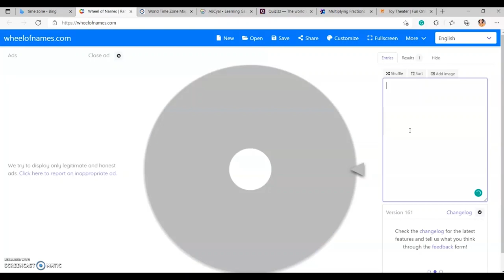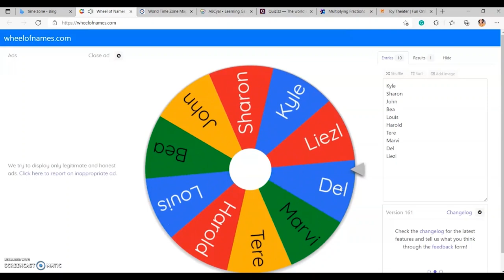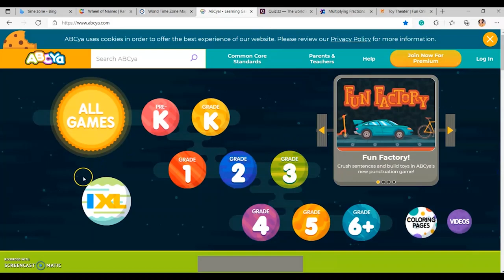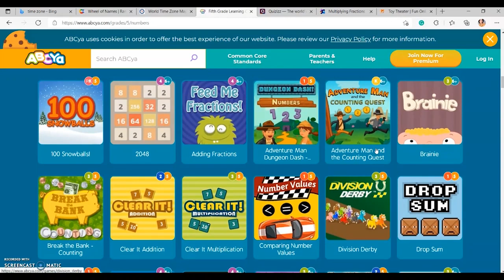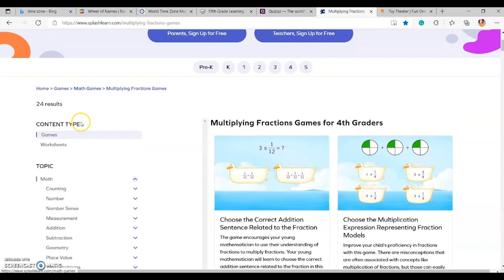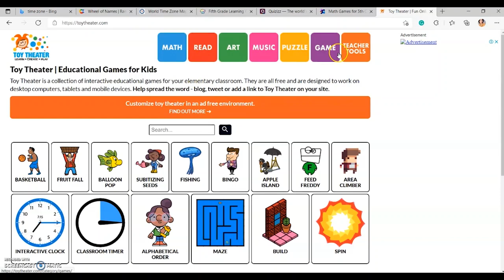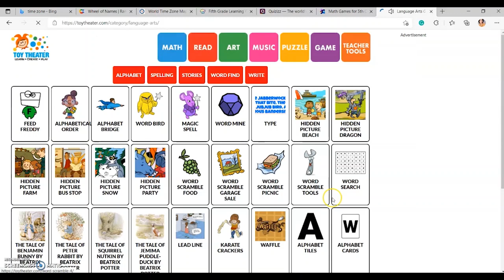Websites for teachers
Sharing with you some educational websites that I use in teaching my students.  :)